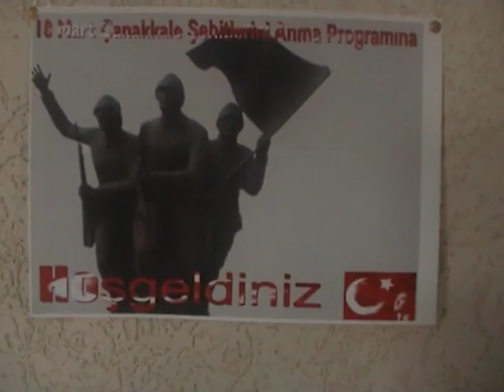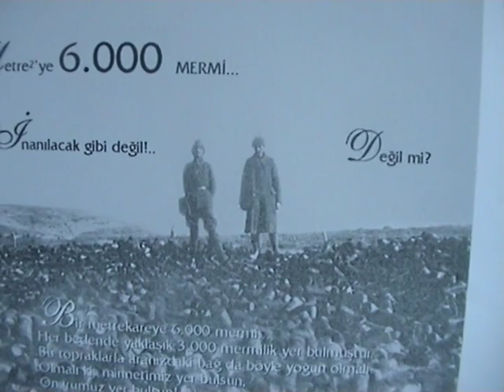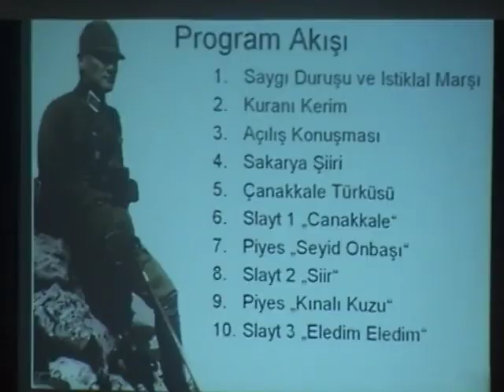Çanakkale Programı 2008 - 1. Bölüm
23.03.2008 tarihinde Eyüp Sultan Camiinde düzenlemiş olduğumuz 18 Mart Çanakkale Şehitlerini Anma Programı. Bölüm 1